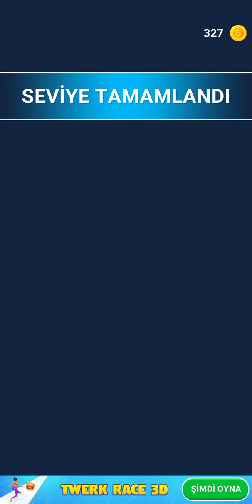whoever has the most men wins let's see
eydm